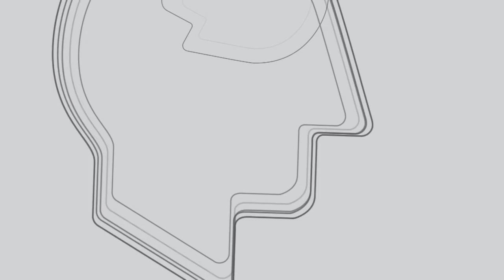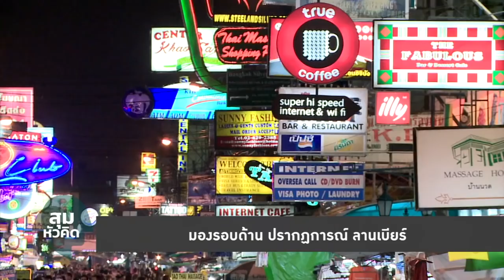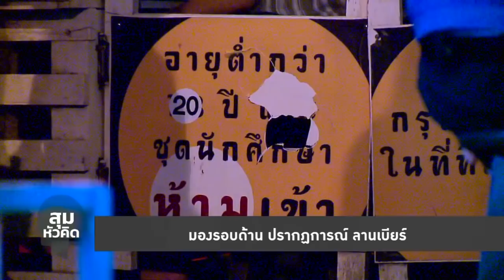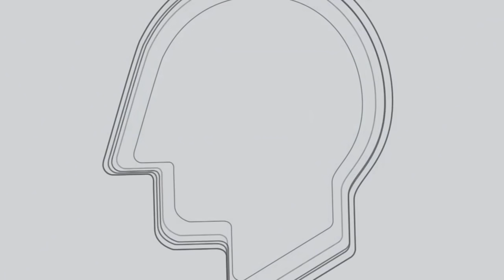สุมหัวคิด - มองรอบด้าน ปรากฏการณ์ ลานเบียร์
รายการ สุมหัวคิด ประจำวันที่ 6 พฤศจิกายน 2561